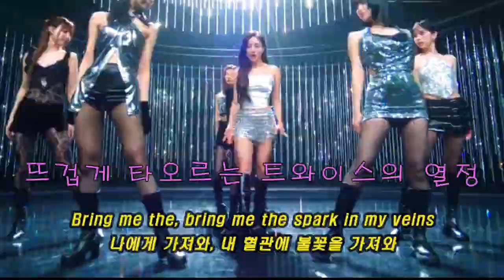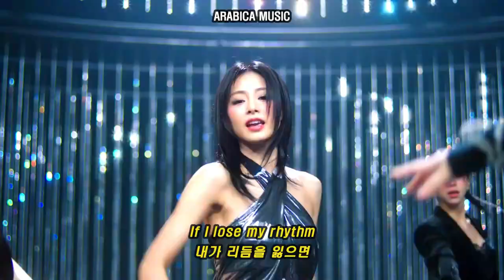"불꽃처럼 살고 싶어"💥 [TWICE(트와이스) - ONE SPARK ]/ Performance Video/가사(LYRICS)/해석/MV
@발매일: 2024년
@첫번째 앨범: With YOU-th
@아티스트: TWICE
@장르: 한국 댄스/일렉트로닉, K팝

(가사)

Ah, he-he-he
One spark, baby
Everybody wants that endless flame
식지 않을 everlasting blast
영원한 걸 염원해, 그래, 영원히
We're sparkling beautifully (ooh)
아름다울 걸 난 확신해
너의 숨결에 온기를 데워
계속 타오르는 energy
If I lose my rhythm
Then your beat goes on and on (on and on)
Bring me the, bring me the spark in my veins
Give me the freedom, the freedom to chase
You know it's all ours
이대로 make this moment last
'Cause my heart is burning, burning, burning
So good that it's hurting, hurting, hurting
눈부시게 아름답고 아프다 해도 it's our golden days
Yeah, my heart is burning, burning, burning
Don't lose this spark, baby
너와 누워본 coral 빛 heaven
붉은 두 뺨이 식지 않도록
더 세게 끌어안고
더 크게 불러줄게
Thеn your beat goes on and on (on and on)
Bring me thе, bring me the spark in my veins
Gimme the freedom the freedom to chase
이대로 make this moment last (baby)
Lighting it up 빛이 나는 시간을 건너 (빛의 시간을 건너)
Glowing so bright 찬란한 환상쯤에 이르러
This is the time of our lives
Carved into our minds
저물지 않아 there ain't no sundown
An everlasting spark to an everlasting fire
Don't let this fire die (oh-whoa, burning on, ooh)
'Cause my heart is burning, burning, burning (oh, my heart is burning, yeah)
So good that it's hurting, hurting, hurting (hurting, ooh)
눈부시게 아름답고 아프다 해도 it's our golden days (yeah)
Yeah, my heart is burning (oh), burning (oh), burning
Don't lose this spark, baby (oh)